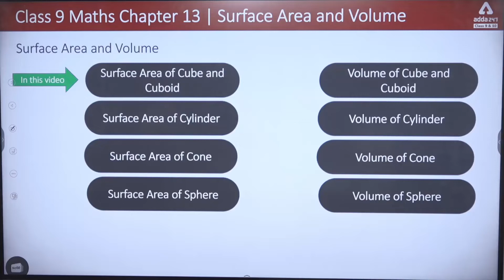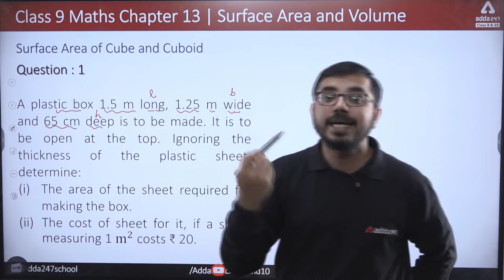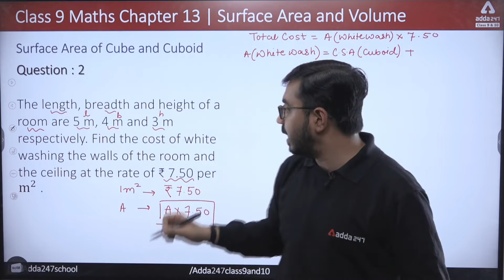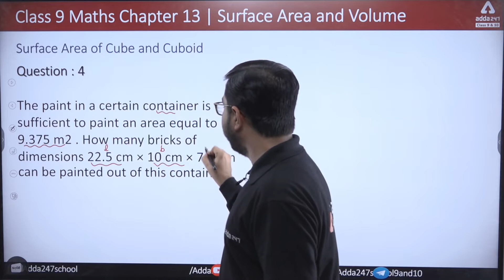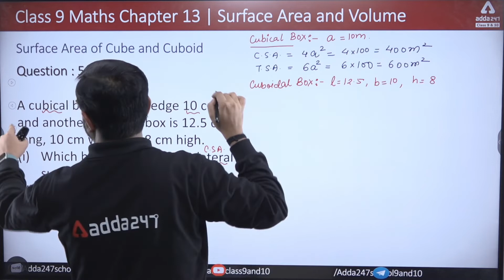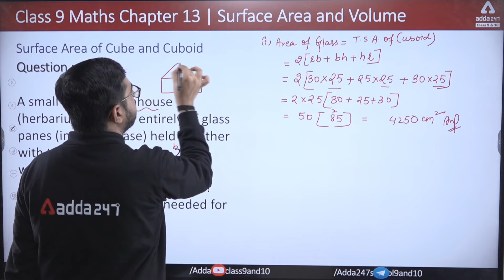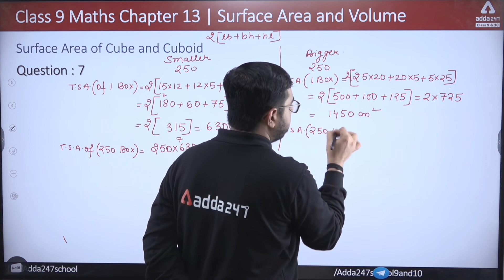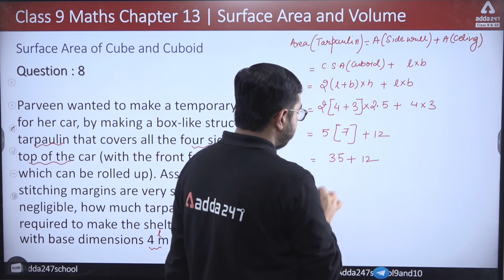Class 9 Maths Chapter 13 | Surface Area and Volume | Ex 13.1 Surface Area of Cube and Cuboid